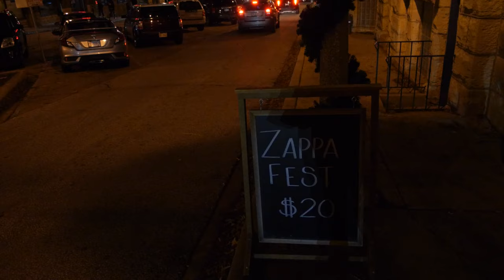Amazing Frank Zappa Cover Bands at Zappafest 2023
Zappafest 2023 at Pabst Best Place (Amazing Frank Zappa Cover Bands!)

What an amazing night of Frank Zappa music!  Check out GOZORTENPLAT, DR. CHOW'S LOVE MEDICINE, AND THE MIRRORMEN!

0:00 - DR. CHOW'S LOVE MEDICINE
50:19 - THE MIRRORMEN
1:31:47 - GOZORTENPLAT - SET 1
2:42:49 - GOZORTENPLAT - SET 2